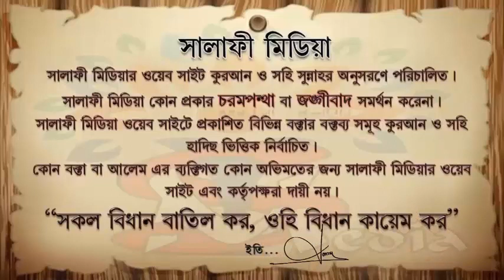সুদের গুনাহ ও‌ তার শাস্তি ᴴᴰ┇ শাইখ মানসূর আলী মুহাম্মাদী 2023